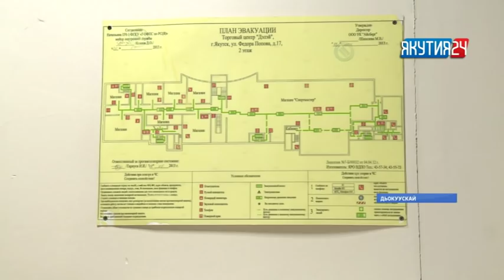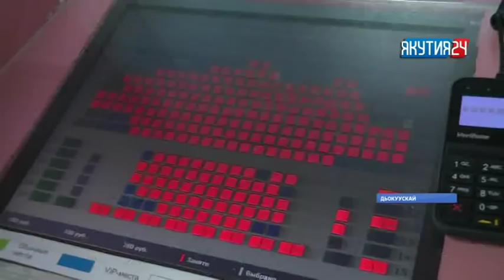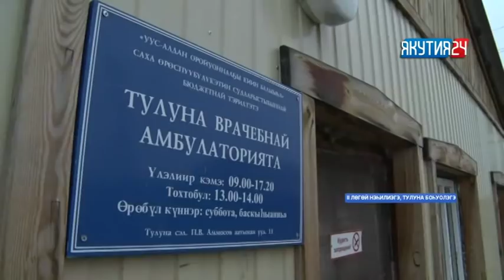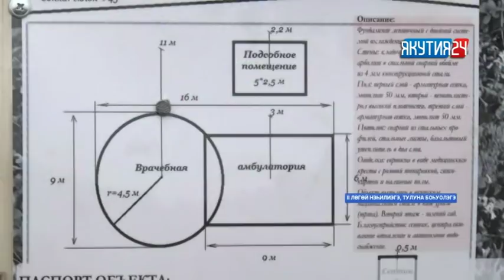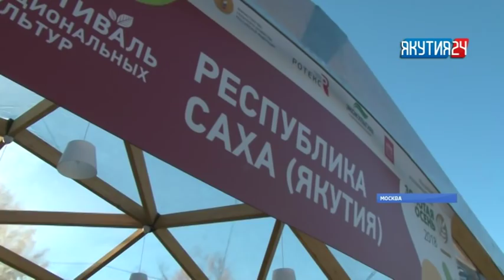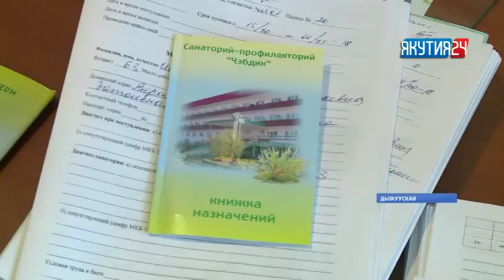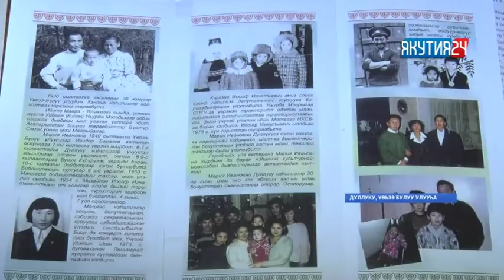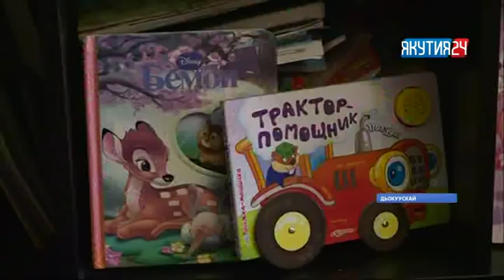«Күнтэн күн» нэдиэлэ түмүгүн таһаарар биэрии. 20.10.2018